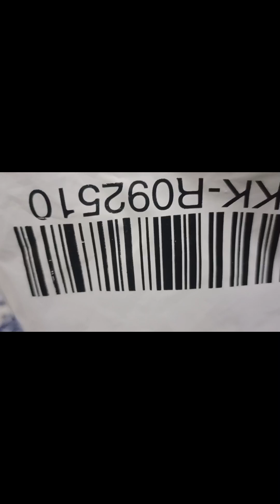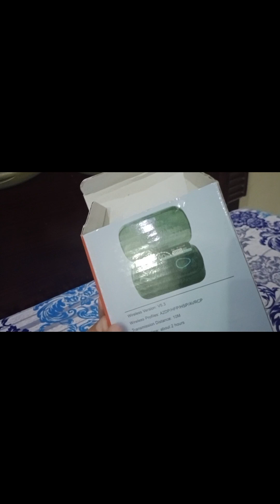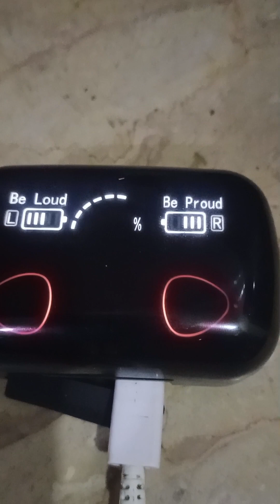daraz 11.11 sale 2023 in Pakistan || unboxing parcal || Super mega sale in daraz 2023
darazwintersell
darazexpeerince